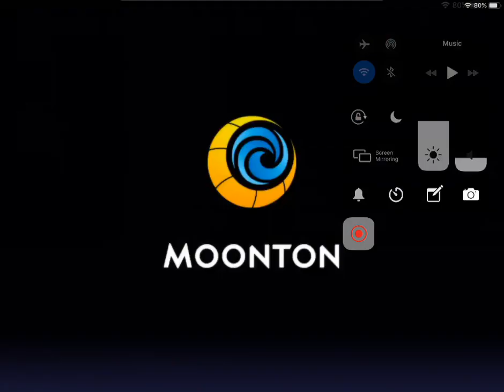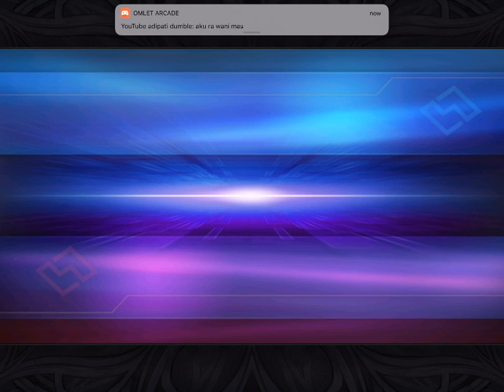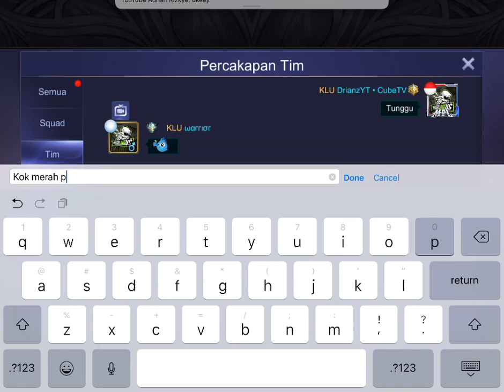MAU MYTHIC KOK GINI AMAT NASIBNYA YA - MOBILE LEGENDS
Live bentaram aja ya
Yang mau join bisa tulis id kalian di kolom komentar ya,
Bukan Pro Player ya, Cuma seneng main game aja seperti kebanyakan orang.
Bagi ada kritik atau saran bisa ditulis di kolom komentar.
Atau mungkin ada yang berkenan collab bisa Dm Dm an ya
thanks
Alat live
Untuk sementara peralatannya masih kurang ya guys, jadi mohon maaf kalau pas live gak ada suara dari saya nya. semoga kedepan bisa diperbaiki untuk alat2 streming dan koneksi internetnya
Gadget : Ipad 6th 2018

KLARIFIKASI
Ini bukan drone map ya man terman,, layar di ipad memang bentuknya seperti ini,

Id mobile legends : 26531919 ( DrianzYTcubeTV)
Jangan lupa dukung terus ya teman teman
thanks